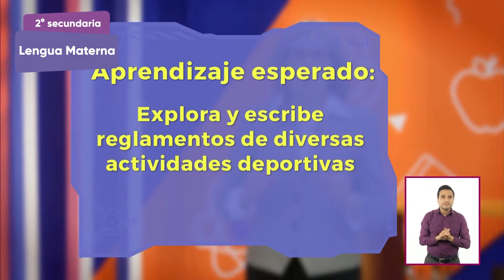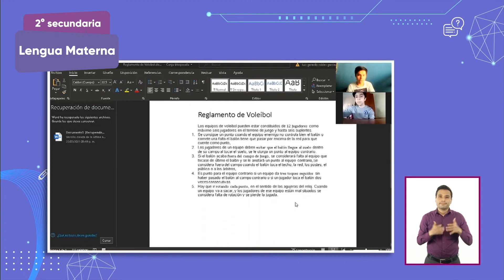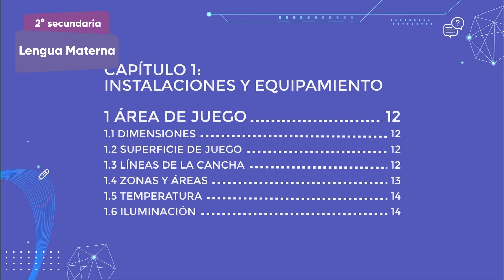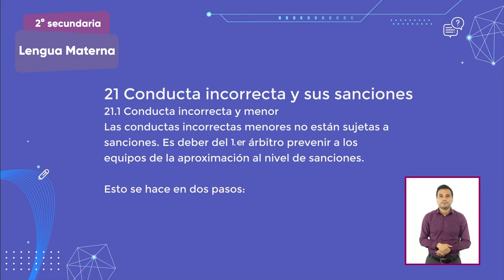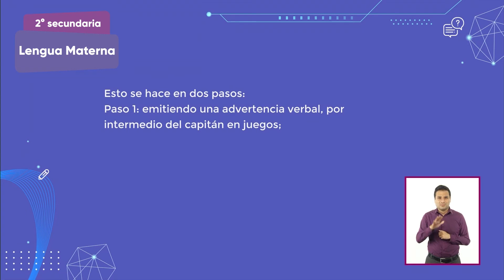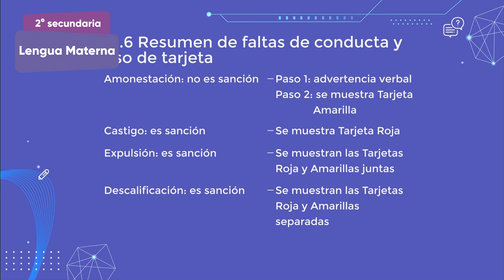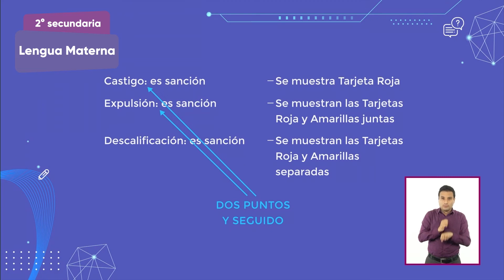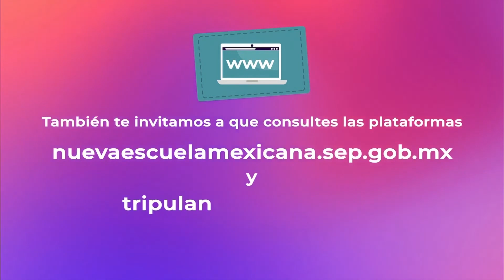1° Secundaria » Lengua Materna » El punto en el reglamento